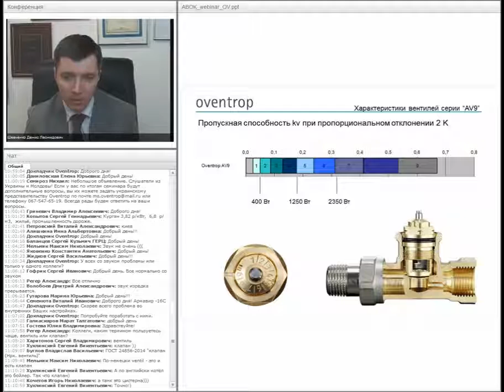Вентиль Oventrop AV 9